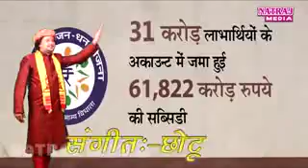Narender Modi ji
Kalyug Me Ram Banke Narendra Modi ji